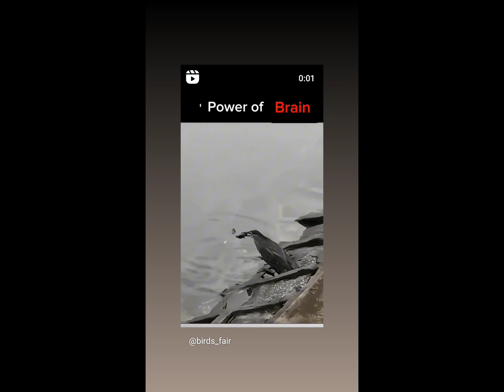Cute birds#latestnews#foryou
Cute animals#latestnews#foryou